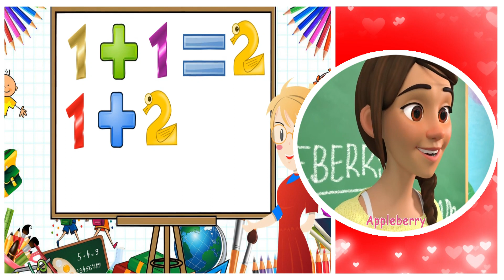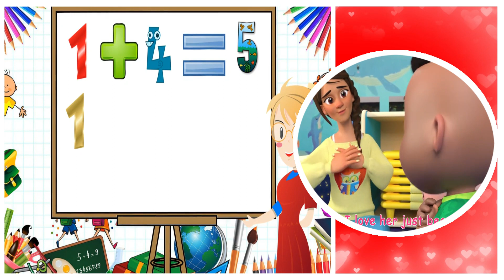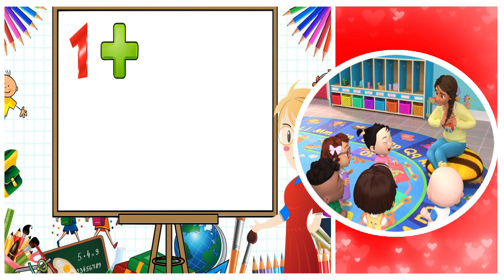The Teacher Song | CoComelon Nursery Rhymes & Kids Songs (Acapella Version)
Lyrics:

Her (my) name is Ms. Appleberry!
Appleberry?
Appleberry!
It’s A - Double P - L - E
B - E - Double R - Y!
Appleberry?
Appleberry!  That’s me!

My teacher is the best, the best there ever was
My teacher is the best, and I love her just because
She always tells me stories, and reads my favorite books
When I want to see the pictures, she always lets me look

She helps us all to get along, and teaches us to share
She taught me always to be kind, and always to play fair

Sometimes I fall and hurt myself, and then I start to cry,
But she helps me to feel better, and helps me dry my eyes

She teaches us to dance, and she teaches us to sing
She teaches us some silly songs, and it’s my favorite thing

When I spill and make a mess, my teacher helps me clean
She’s the greatest teacher that I have ever seen